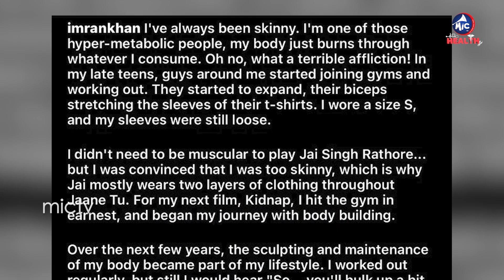తస్మాత్ జాగ్రత్త😱 |Imran Khan’s Shocking Confession: How Steroids Ruined His Body and Career |Mic TV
Imran Khan, the actor who charmed us with his debut film Jaane Tu Ya Jaane Na, has recently opened up about his struggles with body image issues, depression and steroid abuse. In a candid Instagram post, he revealed how he was constantly pressured to bulk up for his roles and how he resorted to taking steroids to achieve a muscular physique. He also shared how this affected his health, mental state and personal life. Watch this video to know more about Imran Khan’s fitness journey, his regrets and his plans for the future.

తస్మాత్ జాగ్రత్త😱 | Imran Khan’s Shocking Confession: How Steroids Ruined His Body and Career | Mic TV Health